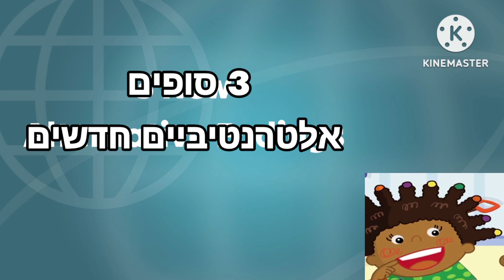3 פרומו סופים אלטרנטיביים חדשים